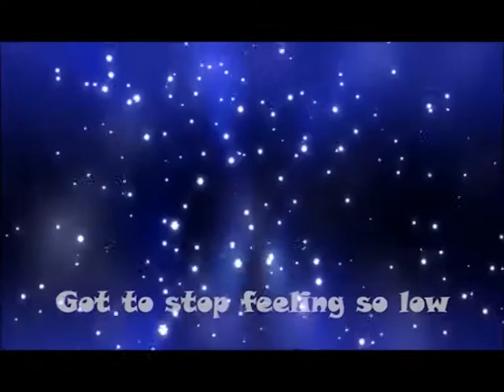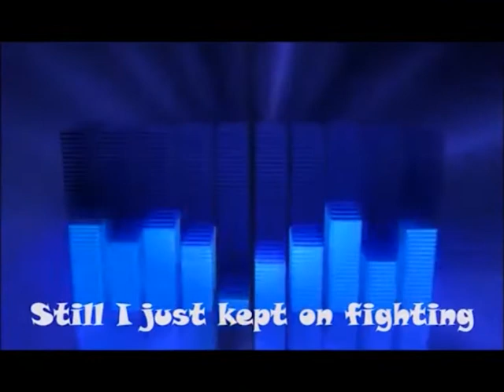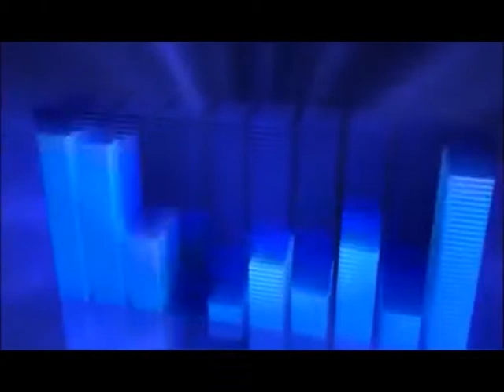Funky Music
A 70's classic funk track with me on Vocals and Guitars, Steve Grunnill on Drums and Scott Wyles on Bass and Backing Vocals. Recorded at Studio 242 in Skegness